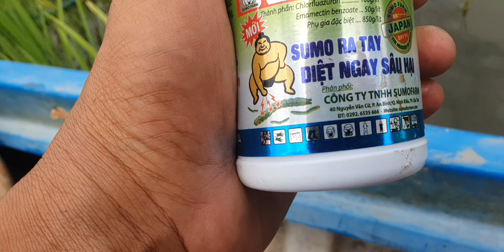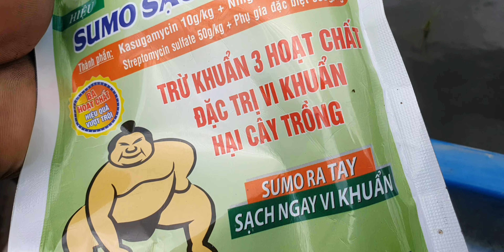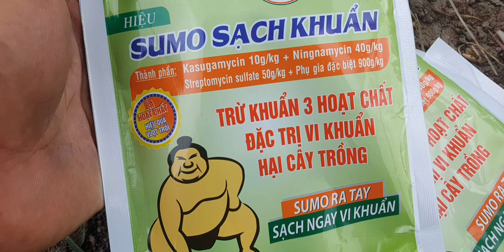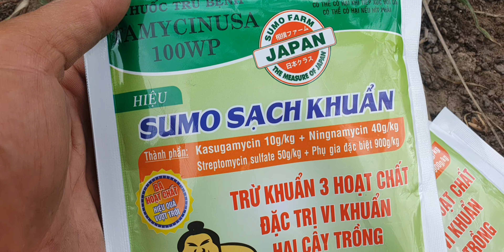Phun thuốc cử lo le trổ quản lí lép vàng lép đen cháy bìa lá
ae bà con xem hết video để xem thuốc gì ae bà con nhá